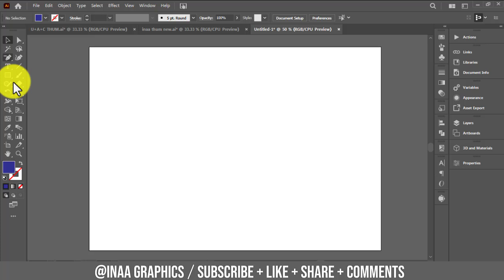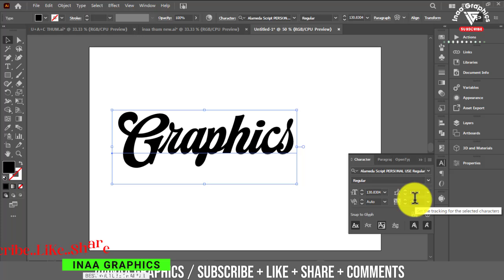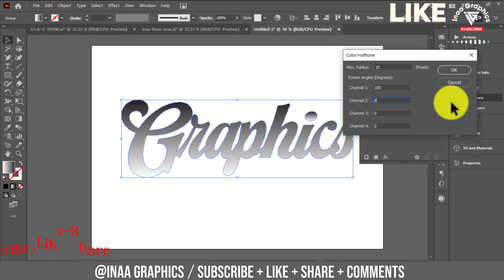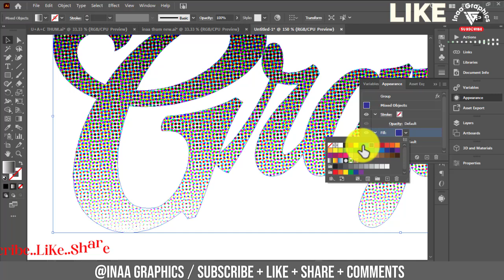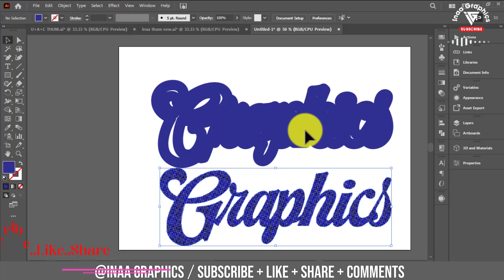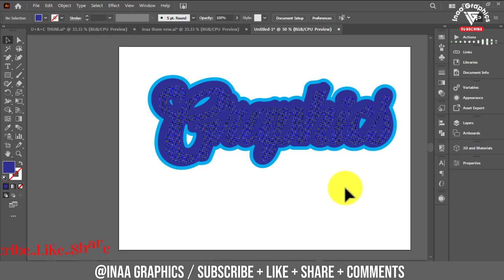1 Useful Text Effect Tips & Trick | Adobe Illustrator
In this video, I will show you 1 Adobe Illustrator text effect tips and tricks that might be useful for you.

💠• Stationery Designs
💠• Fast Delivery

Tags.
Thanks For Watching__
iNAA GRAPHICS --
Background birds sound: